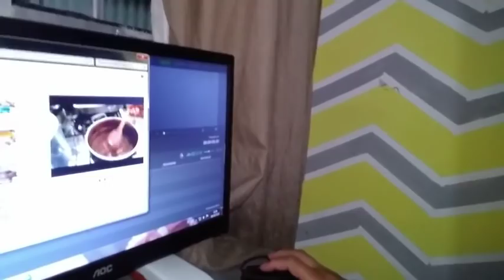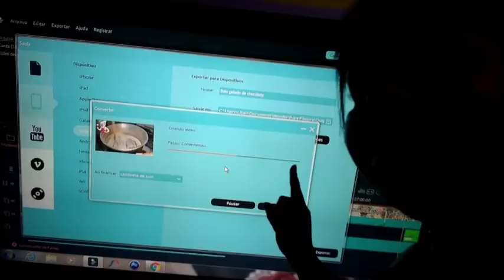SEGUNDA + JANTA MACARRÃO E PURÊ DE BATATA + ACARAJÉ QUE NUNCA CHEGOU KKKKKK